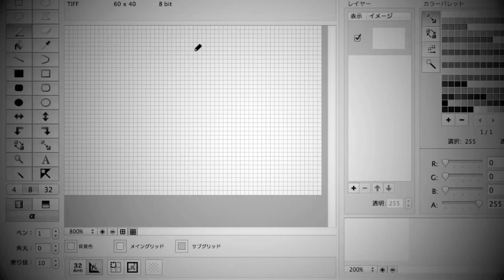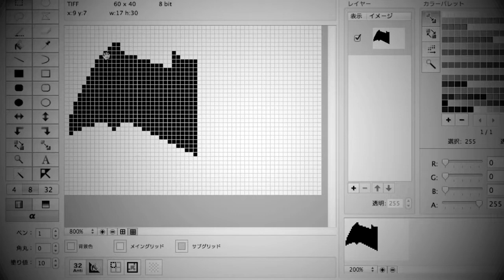【ドット絵】バットマンのシンボルマークを描いてみた / pixel art - Batman's Symbol Mark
バットマンのシンボルマークのドット絵アイコンを描いてみました。全編白黒映像です。(ピクセルガロー未掲載)

最後に次回作の予告が.

0:00 オープニング・制作開始
1:00 制作途中段階
1:45 まもなく完成・エンディング